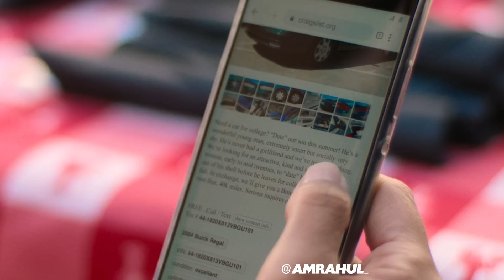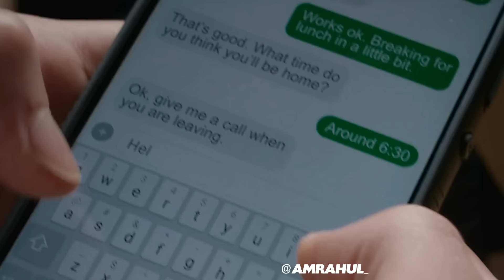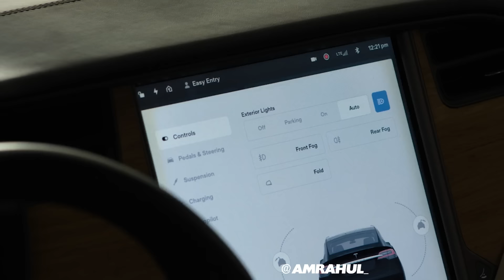MOVIE MPYA : ANATUMWA KUMTOA BIKRA HUYU KIJANA NA WAZAZI WAKE | MATATIZO YANATOKEA